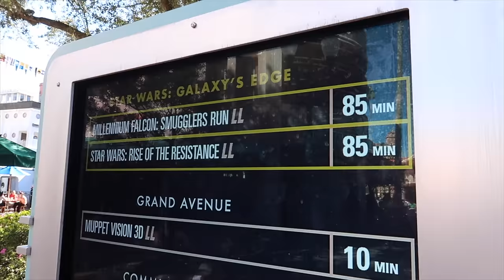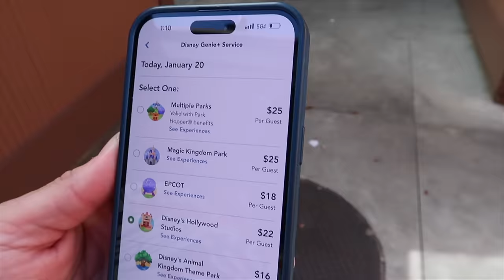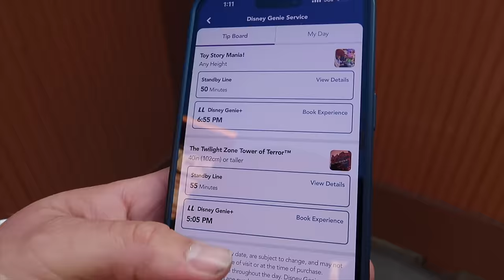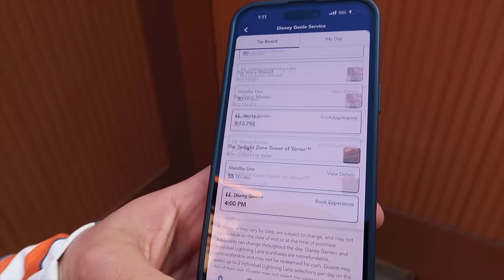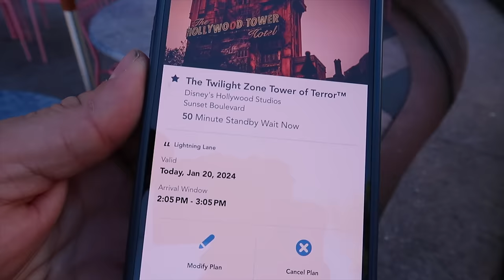Disney’s Hollywood Studios 2024 | The Genie+ App Does NOT Work & NEW Disney Food | Walt Disney World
Disneys Hollywood Studios 2024